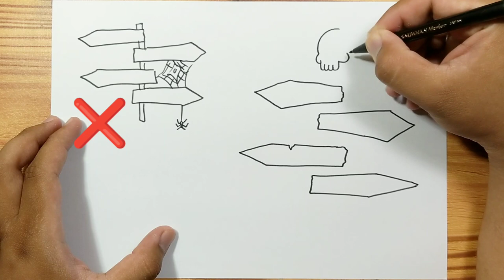How to draw CREEPY STREETSIGN | Easy Tutorial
Hello,,,today, we are learning "CREEPY STREETSIGN"